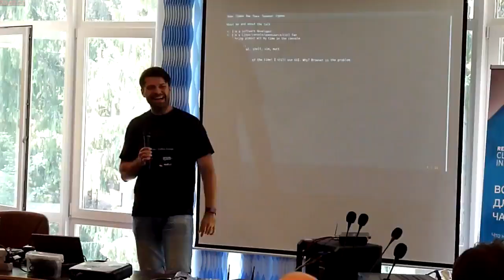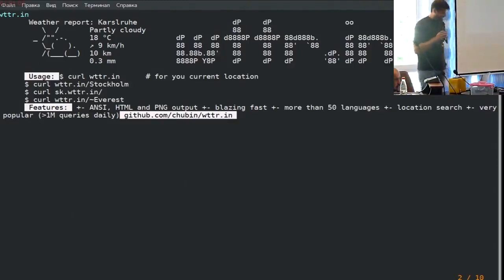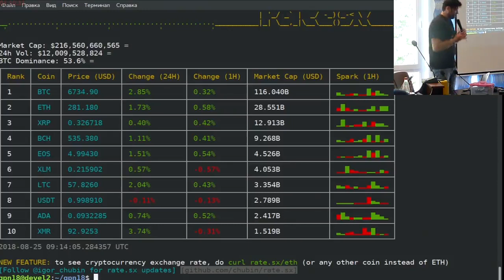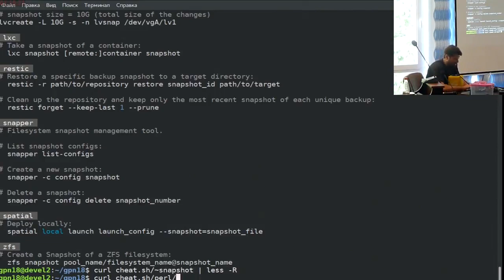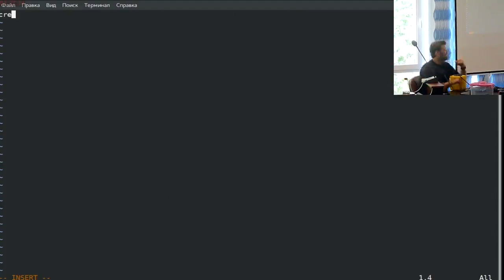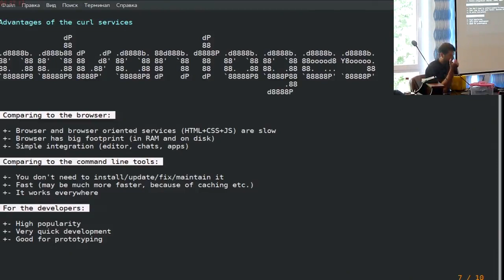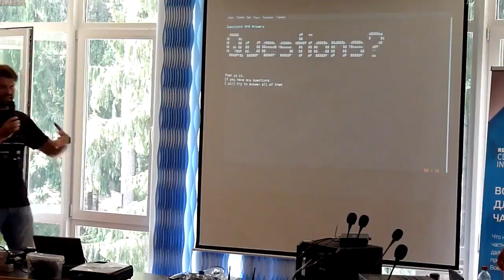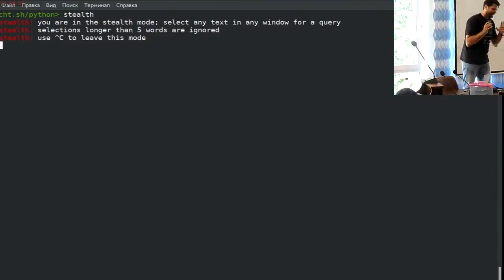Igor Chubin: Консольно-ориентированные сервисы: wttr.in, cheat.sh, rate.sx — Идея, использвание...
Консольно-ориентированные сервисы: wttr.in, cheat.sh, rate.sx — Идея, использвание, создание
 Igor Chubin
Germany, Nuremberg
LVEE 2018